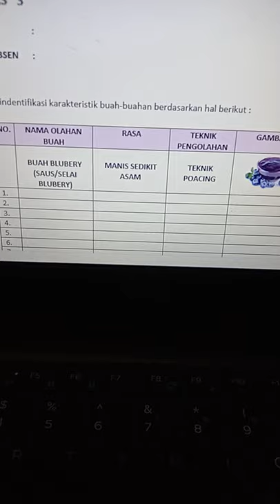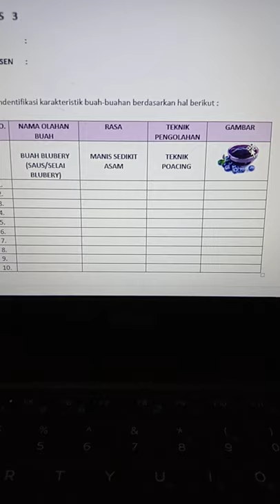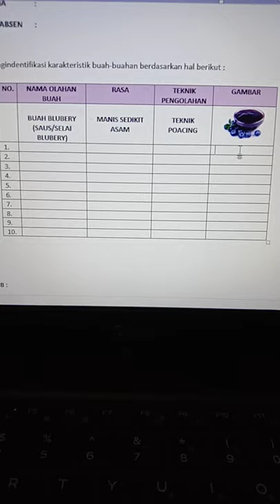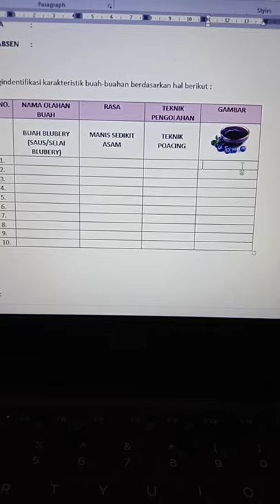CARA PENGERJAAN TUGAS#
cara pengerjaan tugas ke-3 teknik pengolahan kelas 7 semester 1